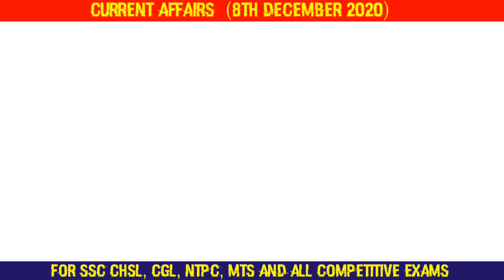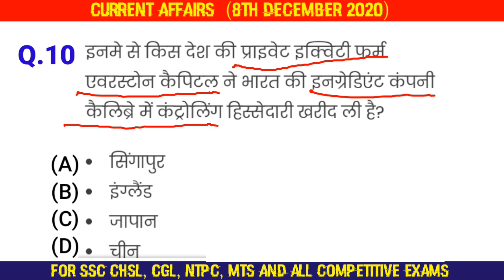8th december current affairs ||STUDY CARE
In this video we had discussed about current affairs of 8th December.